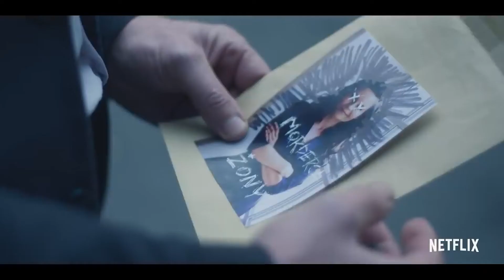"W głębi lasu" z 2. sezonem? Grzegorz Damięcki o kontynuacji polskiego hitu Netflix!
"W głębi lasu" dostanie zamówienie na 2. sezon? Polski hit Netfliksa z 2020 r. może doczekać się kontynuacji! W jakiej formie? Zobaczcie, co powiedział nam Grzegorz Damięcki, czyli odtwórca roli Pawła Kopińskiego!